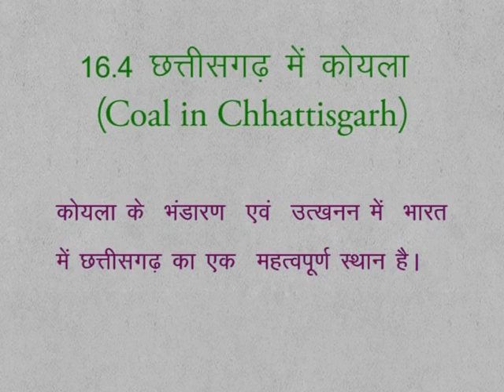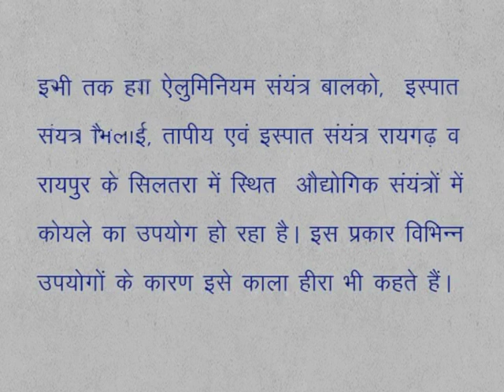CLASS 9th SCIENCE | CHAPTER 16 | COAL , PETROLEUM AND PETROCHEMICALS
CLASS 9th SCIENCE | CHAPTER 16 | COAL , PETROLEUM AND PETROCHEMICALS | 16.4 | COAL IN CHHATTISGARH |